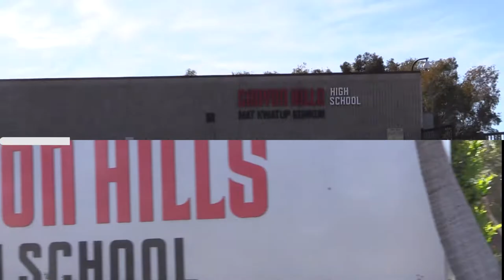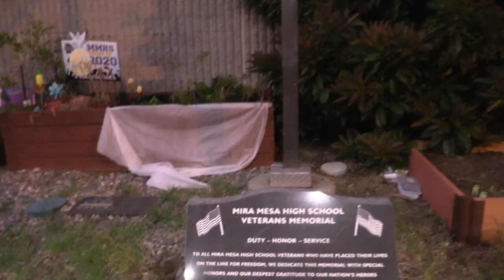THE DIVERSITY - MIRA MESA BETTER THAN US?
CHHS Students tour Mira Mesa only to find that our school is the same layout yet worse.